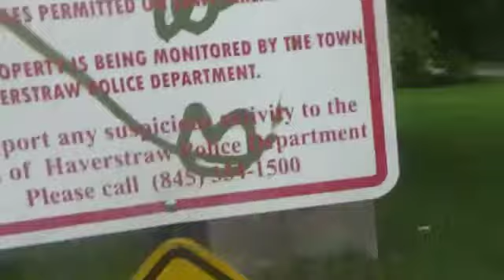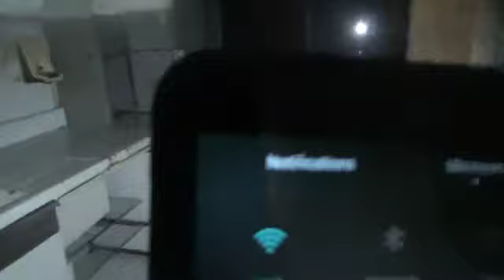Exploring Abandoned Letchworth Village (Part 1 of 2)